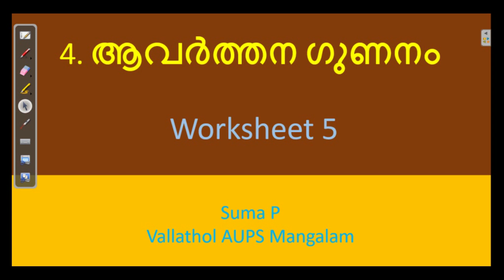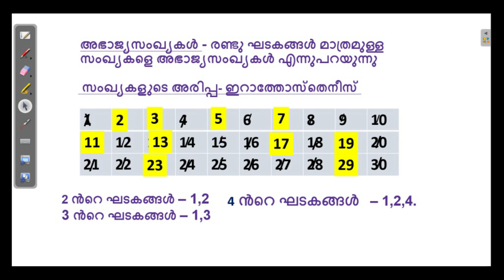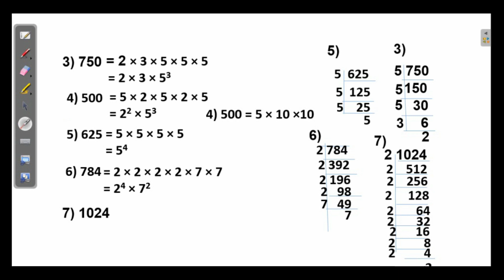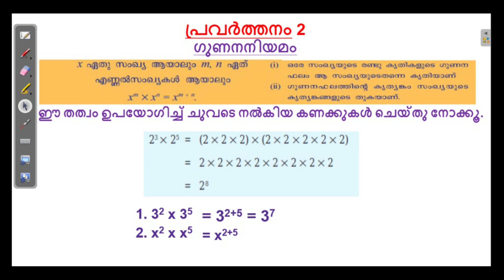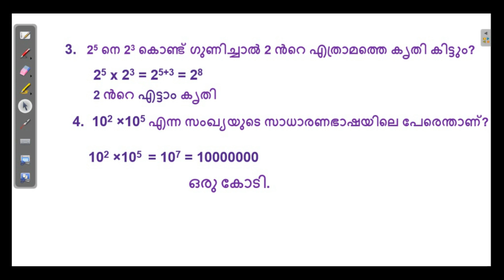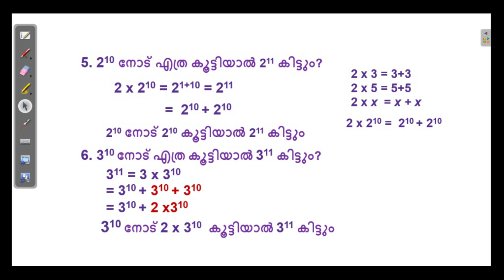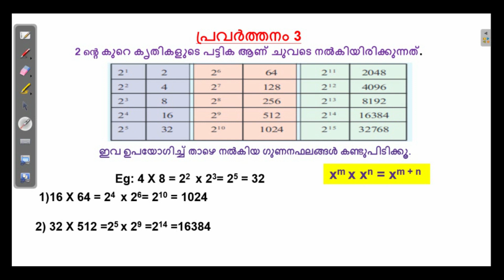Std 7 Maths ആവർത്തന ഗുണനം page 58 worksheet 5 Suma P Vallathol AUPS Mangalam 09-12-2020 Vidooram -16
Aavarthananagunanam Eratothesthenis sieve is also explained.